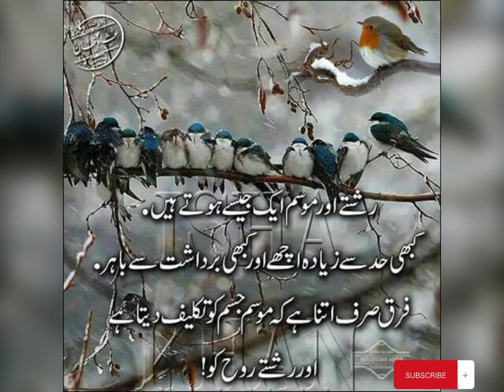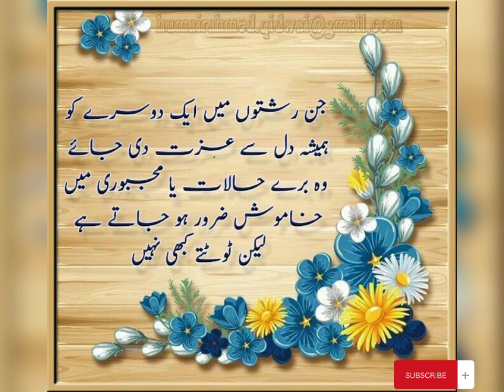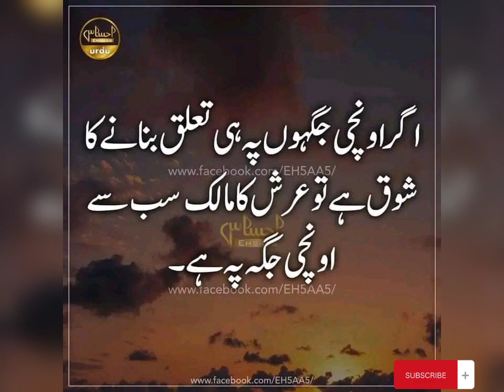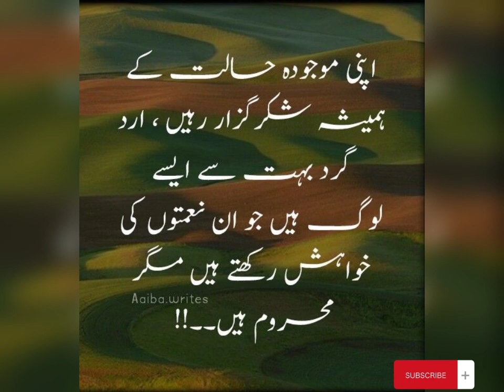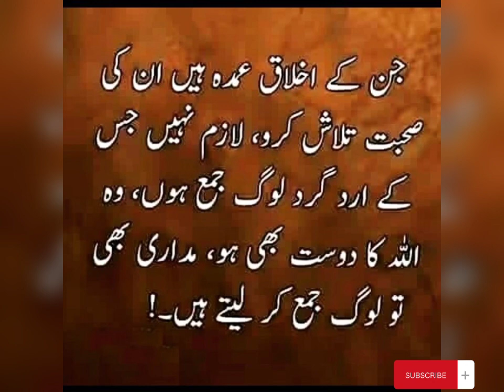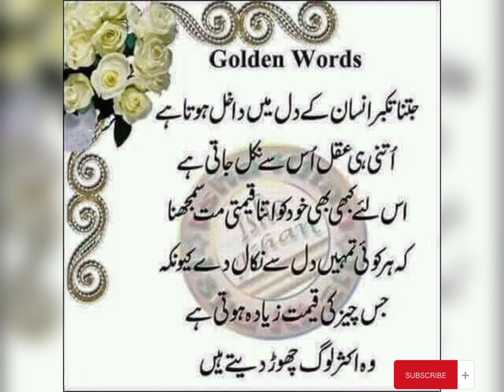Golden Words in urdu | Amazing collection of urdu quotes | Deep urdu quotes | poetry Urdu Hub 💖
Poetry Urdu Hub💖
poetry Urdu Hub 💖 poetry Urdu Hub Shorts💖🦋
Islamic quotes
Islamic urdu quotes
motivational Quotes
Quotes about life
Aqwal zareen
Golden Words
Two line Urdu Quotes
Bano Qudsia Quotes
Hazart Ali Quotes
parents Quotes
Urdu Shayari
Kaneez Fatima poetry
Sad poetry
Viral poetry
Kaneez fatima poetry
Sad Status
Urdu Quotes
voice of heart sm
Ma BapQuotes
sapna Voice
poetry status
poetry love
poetry for best friend
true saying about life
Urdu Shayari what's status
UrduShayari Islamic
Urdu Shayari Status Love
Hazart Ali Quotes
Hazart Ali aqwal
Sad poetry in Urdu
Fatima poetry
Sad poetry what's sapna status
Quotes
Kaneez Fatima
Islamic poetry Islamic quotes
Islamic poetry status Whatsapp status Whatsapp Islamic quotes
urdu quotes
urdu poetry
urdu shayari
best allah quotes in urdu islamic quotes about allah
best islamic quotes urdu sad poetry
best islamic quotes in urdu for whatsapp
best hazrat ali quotes islamic urdu
new islamic poetry urdu poetry collection best quotes
in urdu
islamic urdu quotes
islamic urdu thoughts
best islamic quotations
islamic heart touching quotes
best urdu quotes islamic urdu quotes dp
best urdu aqwal e zareen best urdu quotation
best islamic urdu shayari
best urdu thoughts
most beautiful urdu islamic quotes
best aqwal in urdu
hindi islamic quotes
islamic quotes
allah quotes in urdu islamic quotes in urdu
islamic best quotes
best islamic quotes status
beautiful islamic quotes status